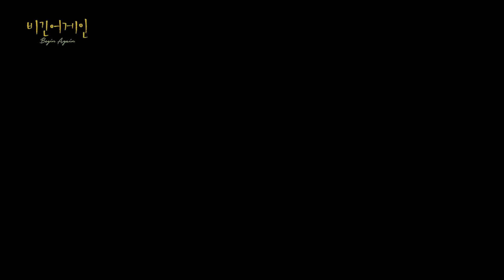[미공개] 이 정도 칼군무라면 아이돌로 데뷔해도 될 듯 '크러쉬&수현&헨리&승환 댄스메들리'